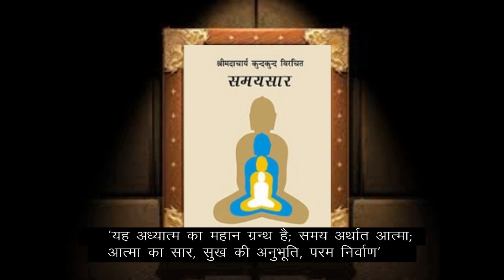Samysaar Jain Granth Part-8 By Aacharya Bhagvan Shri 108 Kundkund Maha Muniraj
Audio Jain Granth, Jain Dictionary,Jain Aagam,Samaysaar Gatha, Samaysaar pravachan, Samaysaar Arth sahit, Samaysaar Audio,Samaysaar Mp3, Samaysaar In hindi with Meaning.
समयसार जैन ग्रन्थ, समयसार  जैन आगम , समयसार  अर्थ सहित हिंदी में,समयसार प्रवचन .समयसार  भाग-8 , आचार्य भगवन श्री १०८ कुन्दकुन्द महामुनिराज लेखक